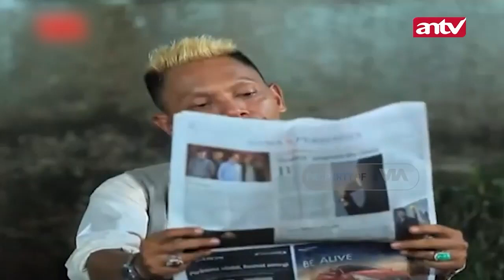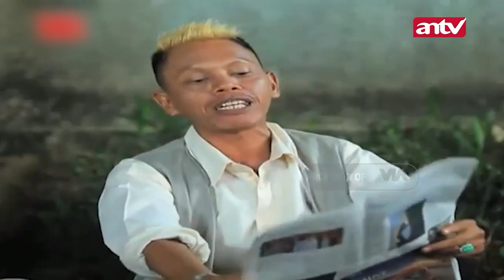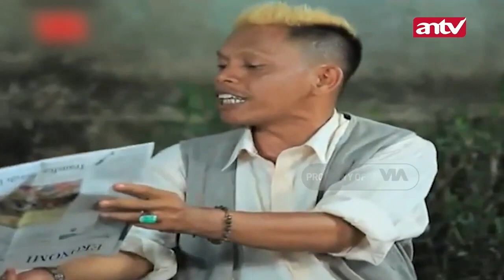Mimpi Buruk Adam Melihat Kania Terkapar Ditangannya! | Jodoh Wasiat Bapak ANTV | Eps 34 (1/4)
Sinopsis Jodoh Wasiat Bapak Eps 34 Kania, kekasih Adam (Adly Fairuz), meminta Adam untuk segera menikahinya. Namun, Adam ragu-ragu karena ia masih menganggur. Ayah Adam (Deddy Sutomo), yang merasa sakit dan merasa dekat dengan ajalnya, meminta Adam untuk meneruskan bisnis keluarga yaitu biro jasa pengurus jenazah miliknya. Awalnya, Adam berencana untuk mencari pekerjaan di sebuah perusahaan, tetapi ia terpaksa membatalkan rencana tersebut untuk meneruskan bisnis keluarga.

Kini beragam tayangan kesayangan anda di ANTV bisa disaksikan kapan saja dalam genggaman tangan.